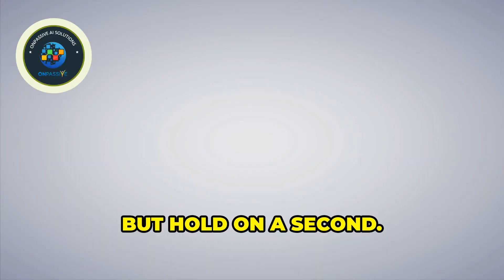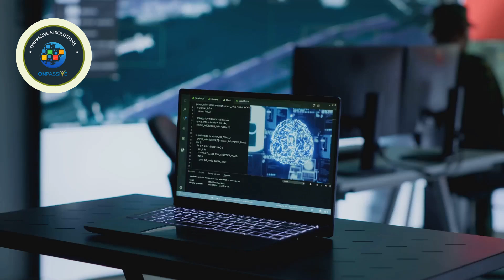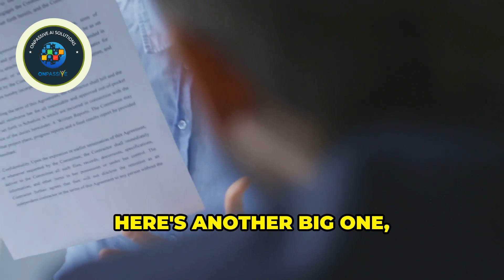ONPASSIVE AI and Ethics: Navigating the Moral Landscape